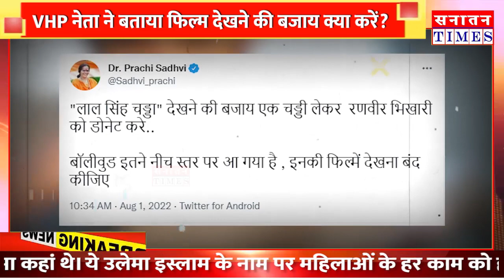Lal_singh_chaddha || Film के बॉयकॉट होने की 2 बड़ी वजहें || Aamir_khan interview laal singh chaddha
हमारे मुद्दे

सनातन संस्कृति
क्षेत्रीय मुद्दे
जनजागरूकता अभियान
जनता की राय
आदि

Editor in Chief Abhishek Kumar Sharma
सोशल मीडिया पर जुड़ने के लिए क्लिक करें